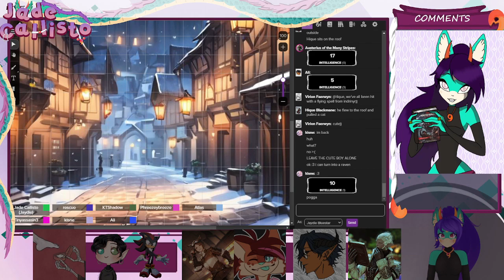RTCTAW! (Session 23 pt2: Virion's Limelight.)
This takes place 200 years after the 'Silverleaf Gaming Plays D&D' series in the lore. After we branched off of Rise of Tiamat and made our own thing. After the last episode of that series the original party from it lost against the BBEG.

While most died, the survivors lived their lives before finally passing on. Now 200 years later Copia is in a recovering condition from the war against the dark creatures known as the Void, which are spawned from and controlled by an god-like entity known as 'THE END'.

How will these 6 new adventurers make a name for themselves and do they have what it takes to finally bring peace to Copia? Find out all this and more in The Return to Copia: The Avalon Wars!